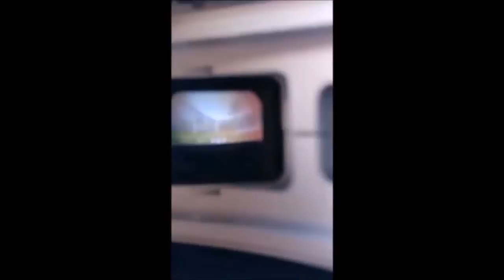FPV 3 Random Spots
Yep.